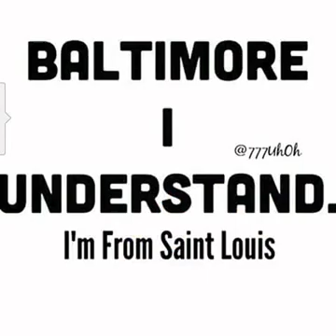Sic My Rights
Song reflecting on recent events around the country involving police brutality by artist SIC